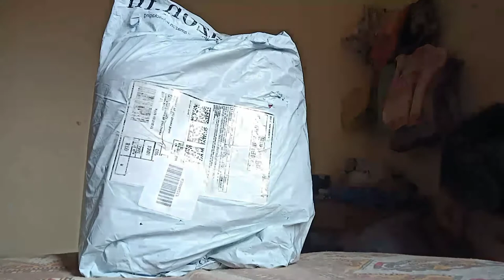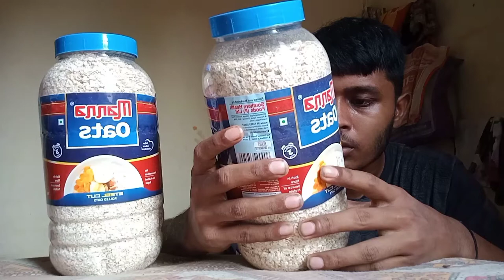Unboxing Of Oats And Chia Seeds And Liv 52 ds From Amazon | Praveen Vlogs